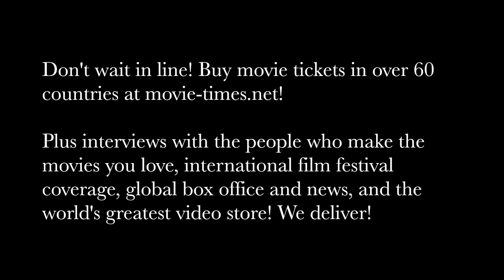Julia Jones: COLD PURSUIT